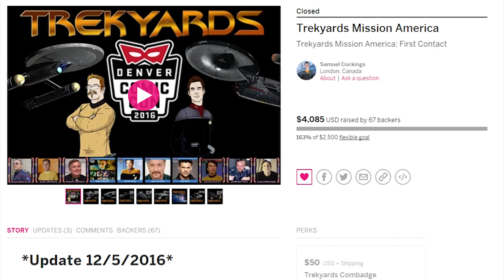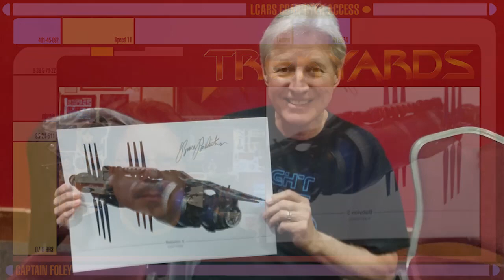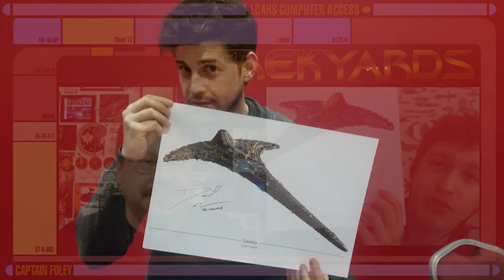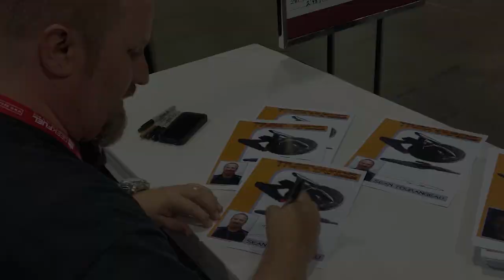Mission Canada 2: The Wrath of Ticonderoga Indiegogo Pitch Video